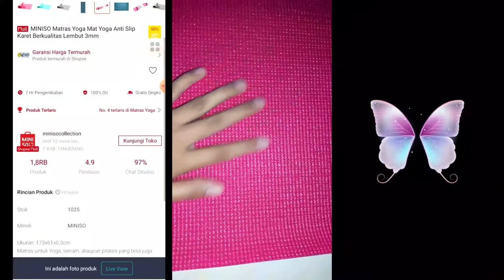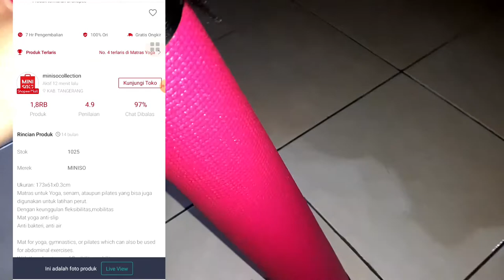REVIEW MATRAS YANG BAGUS DAN MURAH || Shopee haul matras olahraga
Hayyy semuanya...

Untuk divideo kali kali ini aku mau kasih tau ke kalian, REVIEW MATRAS YANG BAGUS DAN MURAH || Shopee haul matras olahraga
,,, dan buat kalian yang mau tau.

Yuk sharing 🥰 ❤

Yang ingin bertanya atau reques video silahkan tulis di kolom komentar yah😁

Record : A30S
Edit : by, KineMaster
Thumbnail edit : by, PixelLab